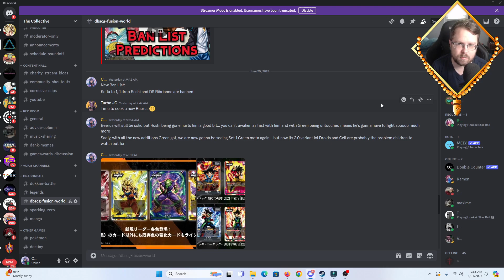DBSCG Fusion World | Set 3 Leaders Revealed: Discussing What They Could Do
The leaders for Set 3 have been revealed and they are all... interesting, to say the least lol with the Topku meta shifting away from Red, how could these leaders potential shake things up?